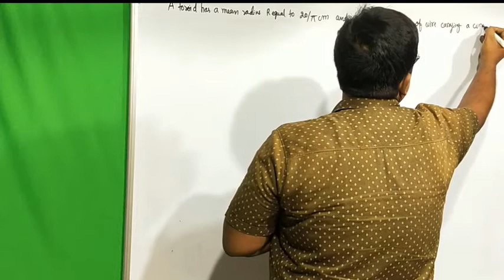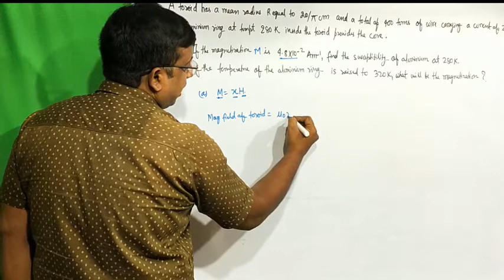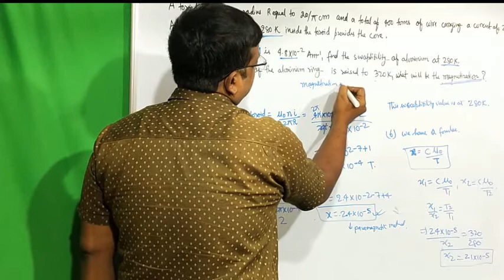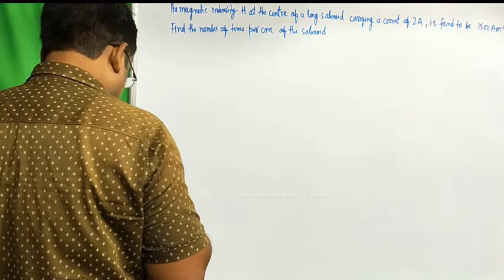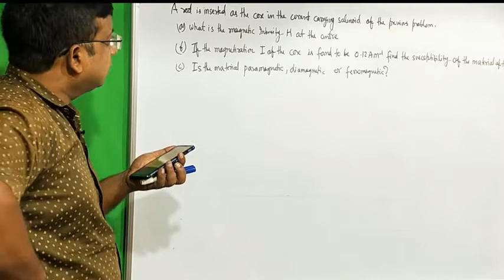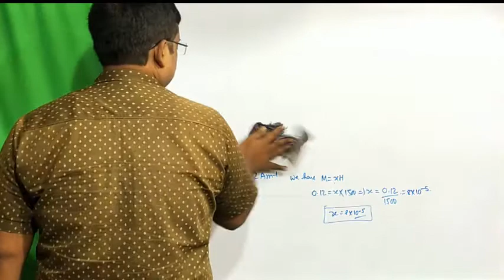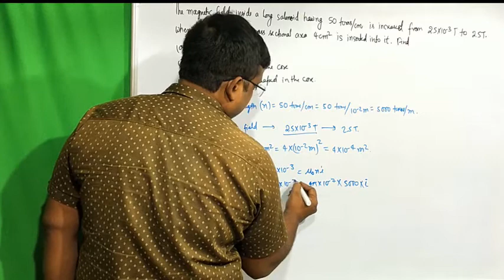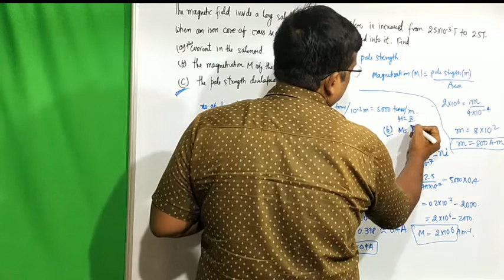L-26: MOVING CHARGES AND MAGNETISM | PROBLEMS OF PERMANENT MAGNET & MAGNETIC PROPERTIES (PART-2)